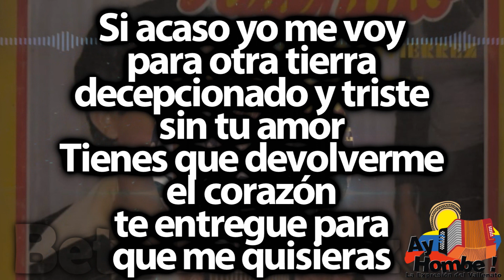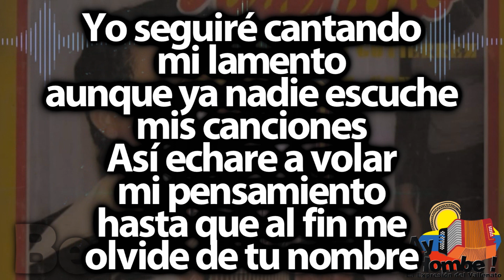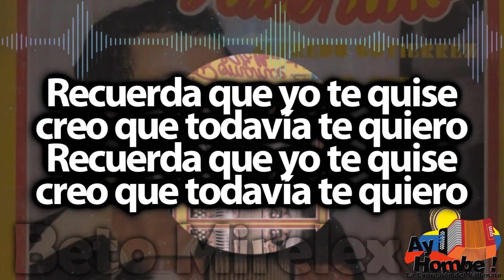Decepcionado- Alfredo Gutierrez (Con Letra)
Titulo: Decepcionado
Voz: Alfredo Gutierrez
Acordeón: Alfredo Gutierrez
Compositor: Sergio Moya
Ritmo: Paseo
Álbum: Mi romance vallenato
Año: 1977

Letra:

Si acaso yo me voy
para otra tierra
decepcionado y triste
sin tu amor
Tienes que devolverme
el corazón
te entregue para
que me quisieras

Voy a buscar quien
cure mi dolor
antes que tu lo dejes
que se muera

Cuando nos prometimos
adorarnos
te di mi corazón
mi vida entera
Pero tu juramento
fueron vano'
y tu cariño se
volvió quimera

Dejaste convertida
en cruel verano
aquello que fue
dulce primavera

Recuerda que yo te quise
creo que todavía te quiero (Bis)

Y que tu corazón
vibre y palpite
cuando escuches
mis versos lastimeros (Bis)

Yo seguiré cantando
mi lamento
aunque ya nadie escuche
mis canciones
Así echare a volar
mi pensamiento
hasta que al fin me
olvide de tu nombre

Y a ti te quedara
el remordimiento
por haber hecho
desdichado a un hombre

La vida me ha enseñado
con el tiempo
a tener experiencia
en el amor
Si el alma se
acostumbra al sufrimiento
se vuelve resistente en el dolor

Y yo acostumbrare
a mi corazón
a vivir entre
penas y tormento

vibre y palpite
cuando escuches

HD
Clasicos
Grandes Exitos
Festival Vallenato
Colombianas
Vallenato con Letra
Completo